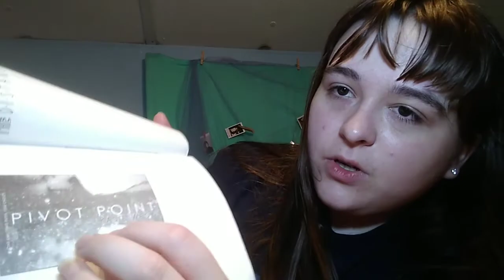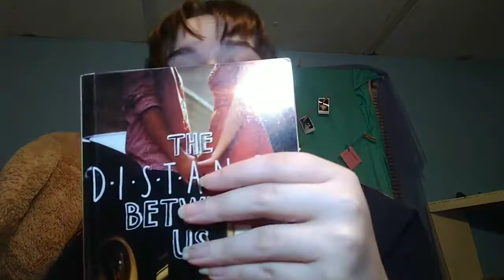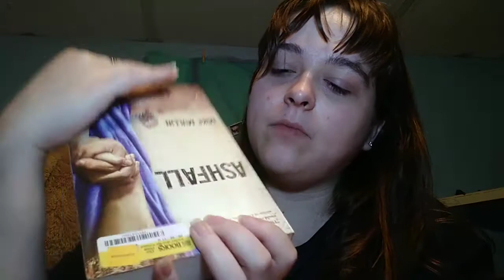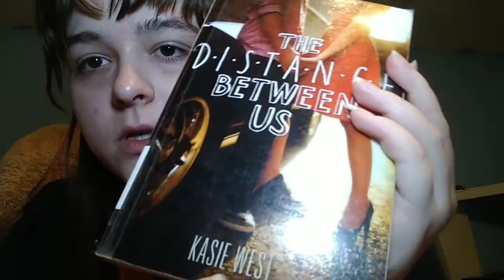The Distance Between Us book review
A 5 star book full of good stuff that makes me laugh